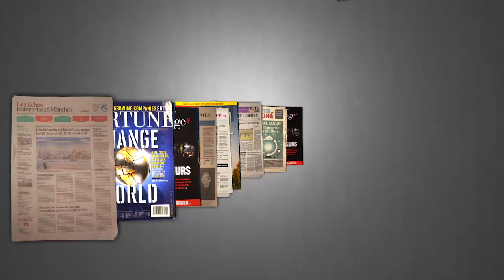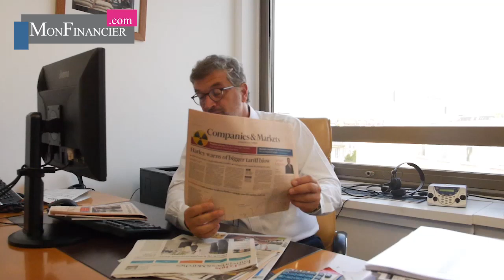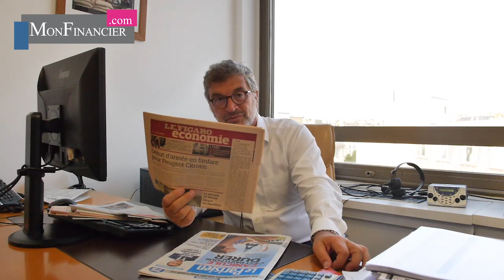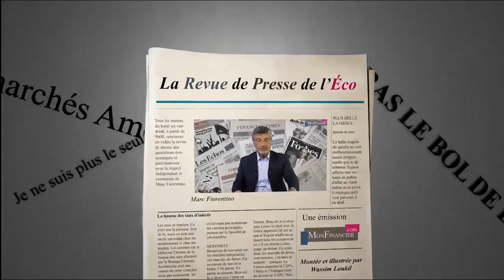Le seul responsable c'est moi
Le partage non. Mais la location oui. La taxation de l’économie collaborative est à nouveau débattue à l’Assemblée. Les plateformes ont une obligation de transmission à l’administration fiscale. Si, selon les Échos, le covoiturage est exonéré, la location, de votre logement sur Airbnb ou de votre voiture, est imposable.